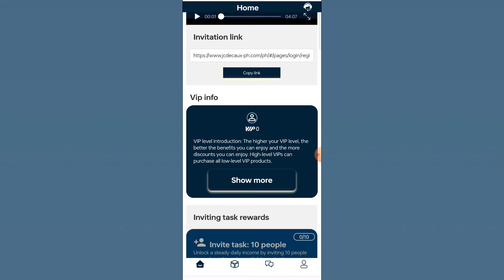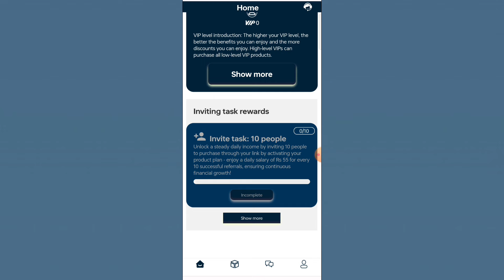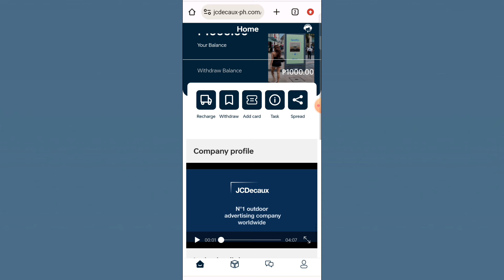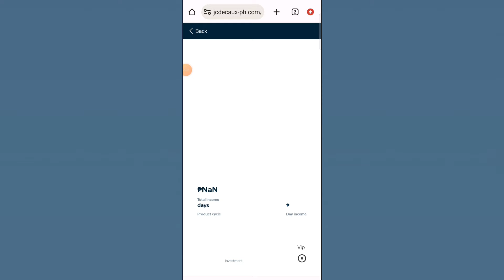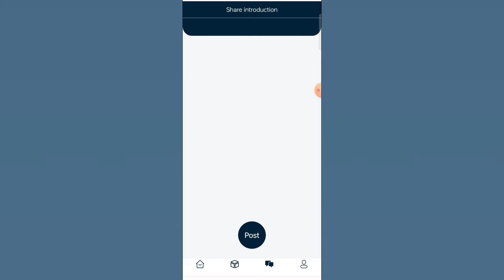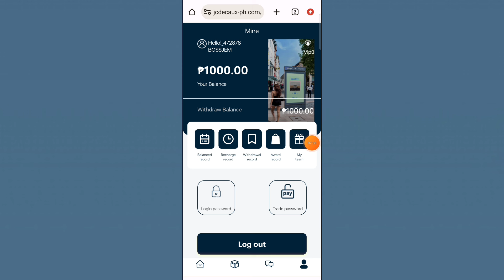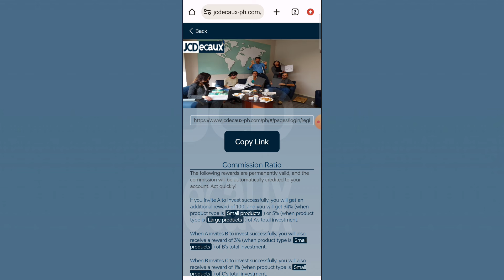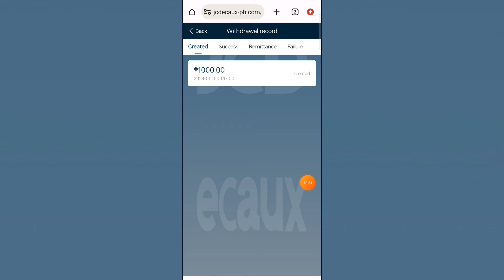BAGONG INVESTMENT PLATFORM! KUMITA AKO NG ₱960 PESOS DIRECT SA AKING GCASH! + LIVE WITHDRAWAL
1. MAKE SURE NAKASUBSCRIBE KA SA ATING CHANNEL MGA KA BOSS!

2. LIKE THIS VIDEO AND COMMENT YOUR GCASH NUMBER NO HIDDEN WORD IN THIS NEW MECHANICS

3. NO MORE HASHTAG JUST TYPE BOSSJEM
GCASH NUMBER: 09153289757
GCASH NAME: CARZANO JAMES

‼️NOTE:
MAKE SURE NA NAKALAGAY ANG IYONG GCASH NAME PAG HINDI NAKA LAGAY DI KAYU MAKAKASALI SA PA GIVEAWAY, MAG PIPICK AKO NG IBANG WINNER PAG HINDI NAKALAGAY ANG IYONG GCASH NAME PARA PO ITO IWAS SA MGA DUMMY ACCOUNT KASI UNFAIR PO SA IBANG HINDI MANANALO. GODBLESS PO

LIKE MY FACEBOOK PAGE MGA KABOSS DON KO IPOPOST YUNG MGA NANALO SA ATING PA GIVEAWAY MGA KABOSS AT SA ATING FUTURE GIVEAWAY!

Free Load
Free Vouchers
Free App
Legit apps
Paying apps
Apps 2021
Earning app
Earning apps
Paying apps
Paying app
Gcash app
Gcash